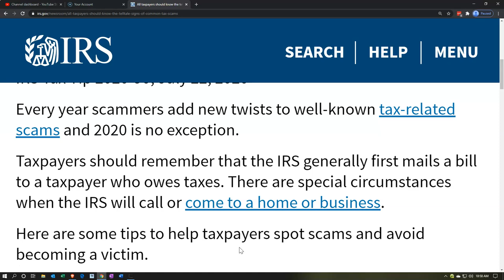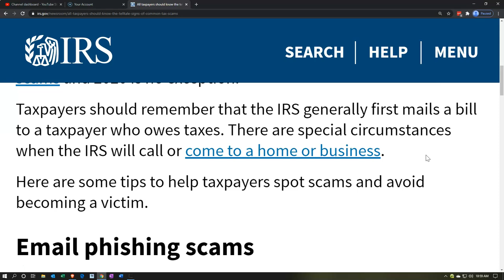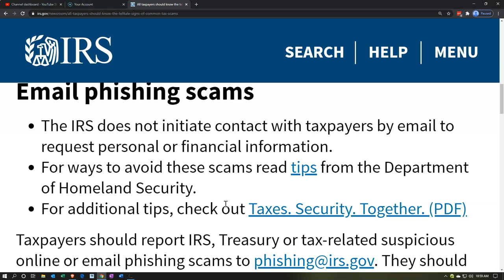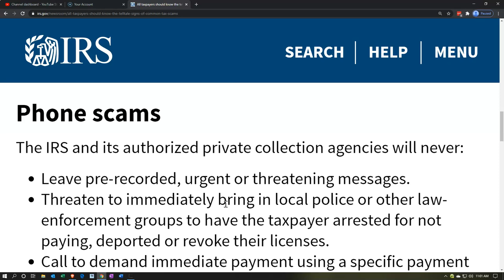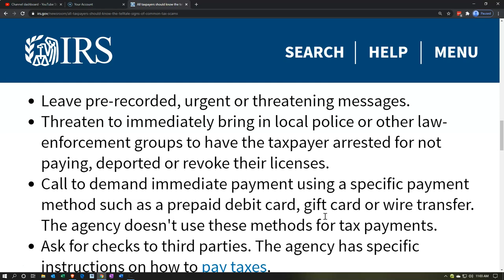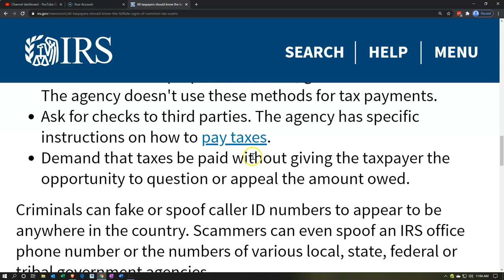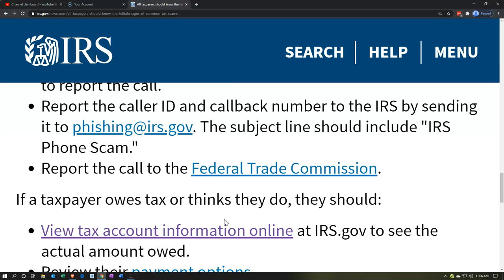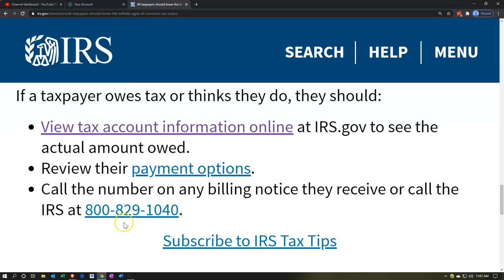All taxpayers should know the telltale signs of common tax scams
Every year scammers add new twists to well-known tax-related scams and 2020 is no exception.

Taxpayers should remember that the IRS generally first mails a bill to a taxpayer who owes taxes. There are special circumstances when the IRS will call or come to a home or business.

Here are some tips to help taxpayers spot scams and avoid becoming a victim.

Email phishing scams
The IRS does not initiate contact with taxpayers by email to request personal or financial information.
For ways to avoid these scams read tips from the Department of Homeland Security.
For additional tips, check out Taxes. Security. Together. (PDF)
Taxpayers should report IRS, Treasury or tax-related suspicious online or email phishing scams to . They should not open any attachments, click on any links, reply to the sender or take any other actions that could put them at risk.

Phone scams
The IRS and its authorized private collection agencies will never:

Leave pre-recorded, urgent or threatening messages.
Threaten to immediately bring in local police or other law-enforcement groups to have the taxpayer arrested for not paying, deported or revoke their licenses.
Call to demand immediate payment using a specific payment method such as a prepaid debit card, gift card or wire transfer. The agency doesn't use these methods for tax payments.
Ask for checks to third parties. The agency has specific instructions on how to pay taxes.
Demand that taxes be paid without giving the taxpayer the opportunity to question or appeal the amount owed.
Criminals can fake or spoof caller ID numbers to appear to be anywhere in the country. Scammers can even spoof an IRS office phone number or the numbers of various local, state, federal or tribal government agencies.

If a taxpayer receives an IRS or Treasury-related phone call, but doesn't owe taxes and has no reason to think they do, they should:

Hang up immediately.
Contact the Treasury Inspector General for Tax Administration to report the call.
Report the caller ID and callback number to the IRS by sending it to . The subject line should include "IRS Phone Scam."
Report the call to the Federal Trade Commission.
If a taxpayer owes tax or thinks they do, they should:

View tax account information online at IRS.gov to see the actual amount owed.
Review their payment options.